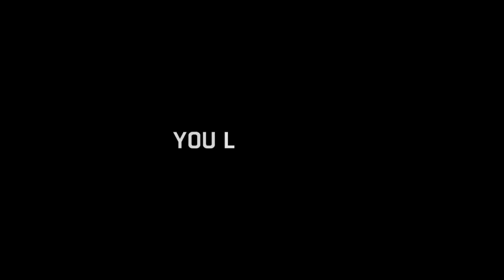Dying Light Zombie Rampage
This is a short video of me killing lots of zombies hope you enjoy :D

The music is not mine it is made by Monstercat - Tut Tut Child